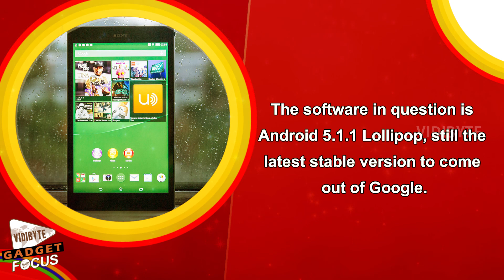Sony Pushes Android 5.1.1 Update to Xperia Z, ZL, ZR & Tablet Z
Sony has started sending out a new software update for some of its older Xperia Z-series devices. The software in question is Android 5.1.1 Lollipop, still the latest stable version to come out of Google.